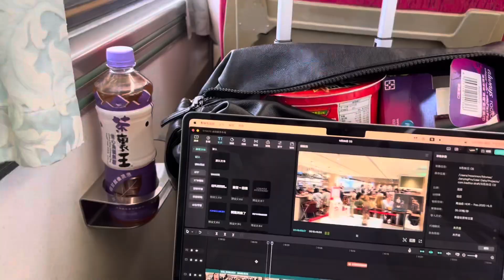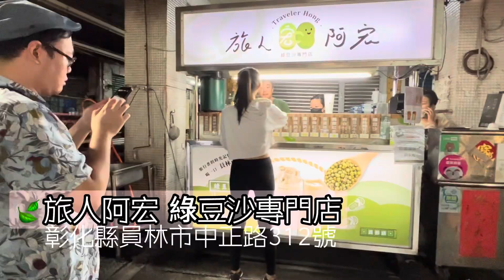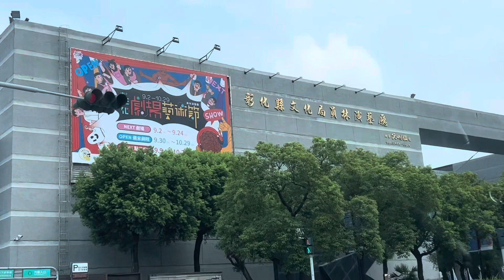彰化出差四天三夜！邊工作邊狂吃#彰化肉圓 🌛中秋節烤肉好浪漫💕員林演藝廳演出《Love注入～劇場快譯通》｜演員工作日vlog｜小夢劇場vlog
這次出差去彰化演出啦！
謝謝員林演藝廳的邀請，讓我們也把《Love注入～劇場快譯通》帶離開台北啦！
這次出差總共住了四天三夜！
完全是一趟小旅行了～
在這出差期間除了work hard之外當然也有play hard啦！
女演員工作到底都在幹什麼呢？
趕快繼續看下去吧～

有任何想法跟心得都歡迎留言跟我互動喔！

♡員林場♡
陳家聲工作室🅧 𝟮𝟬𝟮𝟯彰化劇場藝術節

➼演出時間｜
𝟎𝟗/𝟑𝟎(六)𝟏𝟒:𝟑𝟎
𝟏𝟎/𝟎𝟏(日)𝟏𝟒:𝟑𝟎

➼演出地點｜
彰化縣文化局員林演藝廳小劇場

➼製作團隊
導　　演｜徐宏愷
編　　劇｜演員集體創作
演　　員｜徐宏愷、苗廣雅、王夢琦、邱逢樟、吳子齊、鄭雅之
舞台監督｜謝青鈺
舞台設計｜林凱裕
燈光設計｜王宥珺
音響設計｜吳岳翰
音樂設計｜吳子齊
視覺暨服裝設計｜歐陽文慧
妝髮設計｜Edith O. Makeup
妝髮執行｜陳懿凡
燈光技術指導與執行｜丁浩祖
音響技術指導｜顏行揚
舞燈組技術人員｜黃詩蘋、曾擇弘、陳泰豪
導演助理暨音效執行｜鄭雅之
製作經理｜凌韻筑
主辦單位｜彰化縣文化局
製作單位｜國家表演藝術中心國家兩廳院
製作團隊｜陳家聲工作室GarsonPlay Studio